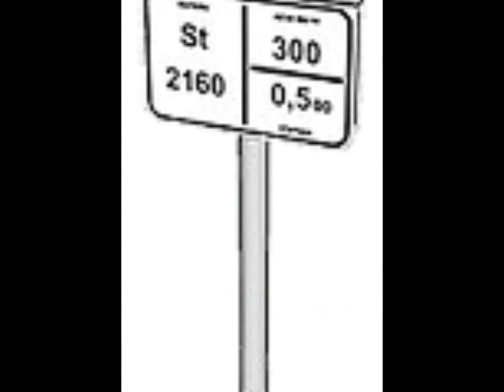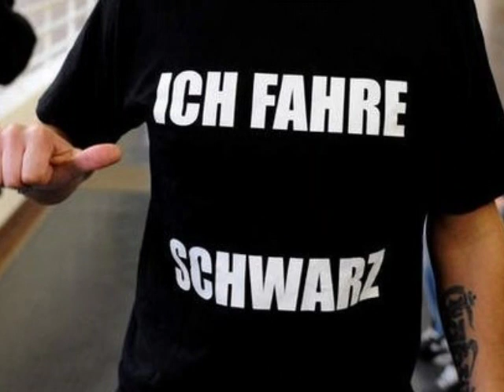Krümelbus das Video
Mehr gibt es nicht zu sagen  OUT NOW